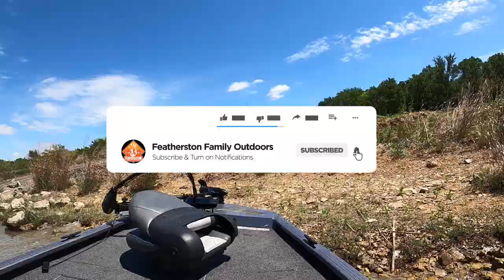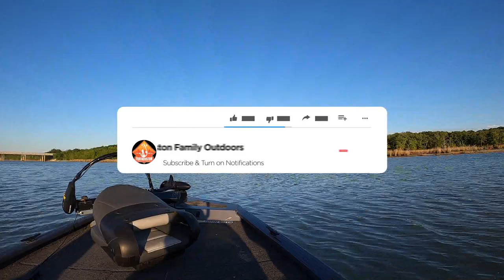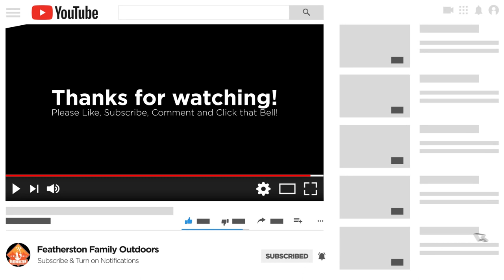Catching Springtime Spawning Crappie In 12 INCHES Of WATER!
My son & I take out the boat, ACC Crappie sticks and some handtied jigs on our search for crappie!